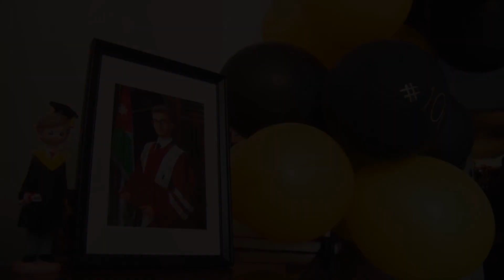الحاصل على 100 مصعب أبو غزال : لم أدرس سوى 3 ساعات